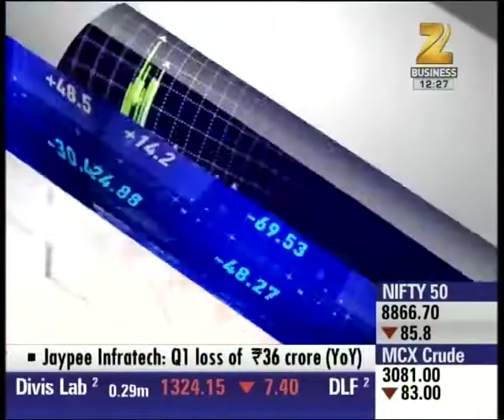Axis Direct's Rising Investors | Simplified investment solutions & empowering clients, Part-I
Watch complete news story of Investors Show for Simplified investment solutions & empowering clients for getting detailed updates!